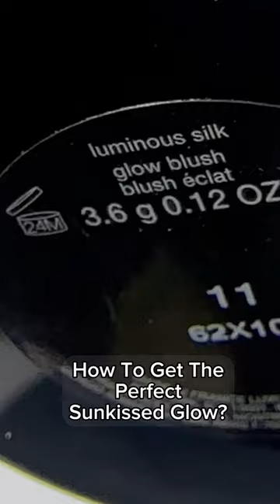nomakeupmakeup glowingskin armanibeauty luxurybeauty blush giorgioarmani luminoussilk